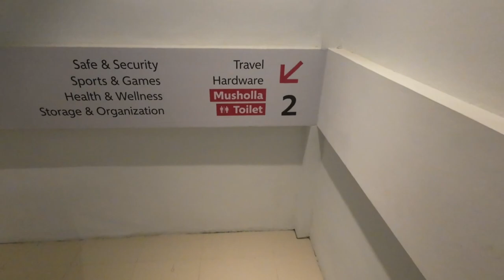Vlog | Ace Hardware | Banda Aceh